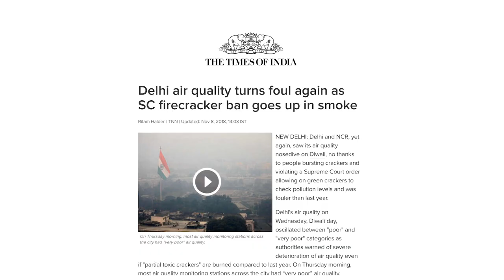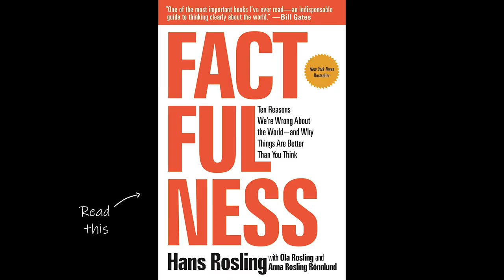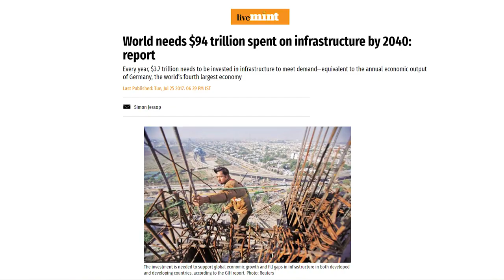Against Cynicism | Raghav Mimani | Bakaiti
Cynicism changes nothing.

We are an enterprising bunch of people and this is a wonderful world. Let's celebrate that. And not be cynical.